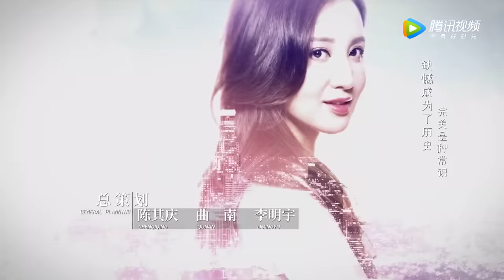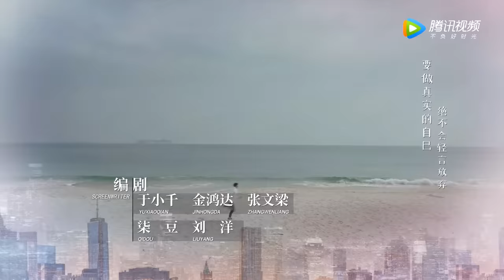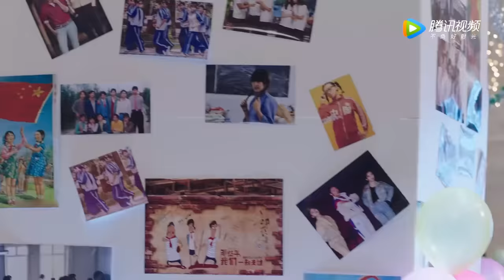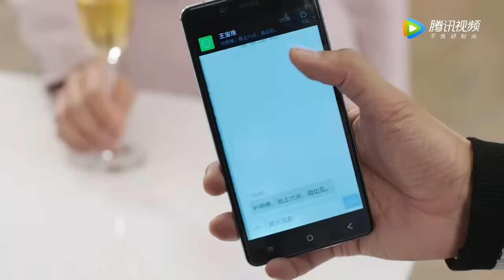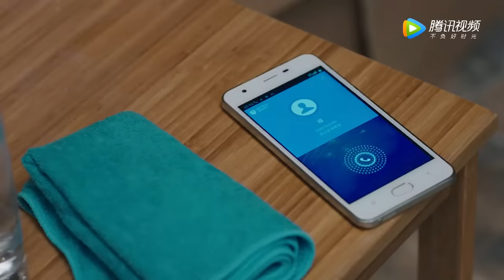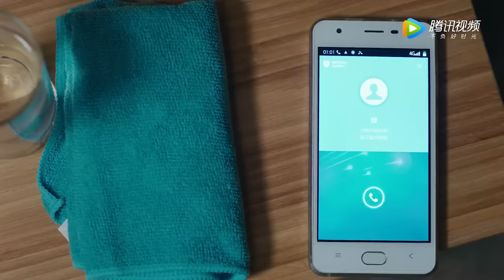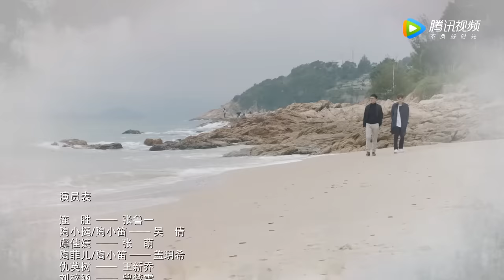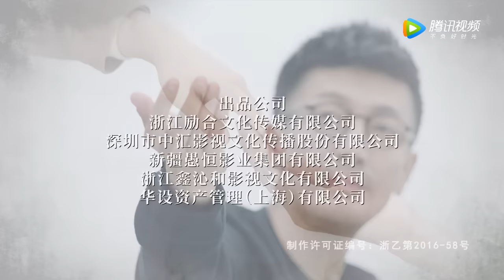ENG SUB【这个世界不看脸 Beauty From Heart】EP17 陶小挺发现连胜身份（张鲁一、吴倩）